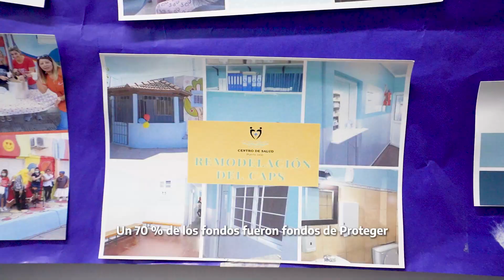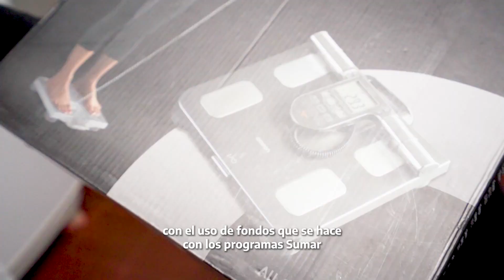¿Cómo es el seguimiento de las personas con diabetes e hipertensión en un centro de salud pública?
Conocé la tarea que realiza el equipo del CAPS Puerto Viejo de la ciudad de Paraná en el seguimiento y la atención de pacientes con enfermedades crónicas no transmisibles, respaldada por trabajo articulado con los programas nacionales Proteger, Redes de Salud y Sumar para el mejoramiento general de la infraestructura y la adquisición de insumos para el centro.